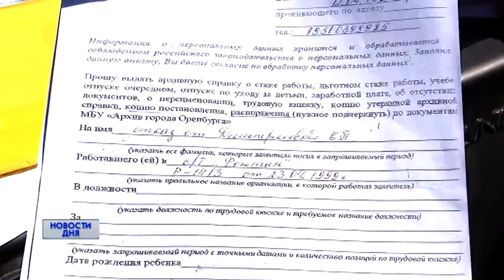ТВОЕ, МОЕ - НАШЕ?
ЗЕМЛЯ РАЗДОРА. В редакцию нашего телеканала обратилась семья, которая несколько лет назад, с согласия председателя садового общества, начала обрабатывать заброшенный участок.  Теперь участок обустроен: есть постройки и насаждения. Но появляется реальный собственник.  Можно ли семье Васильевых и дальше пользоваться этой землей или стоит рассчитывать  лишь на компенсацию  затрат?